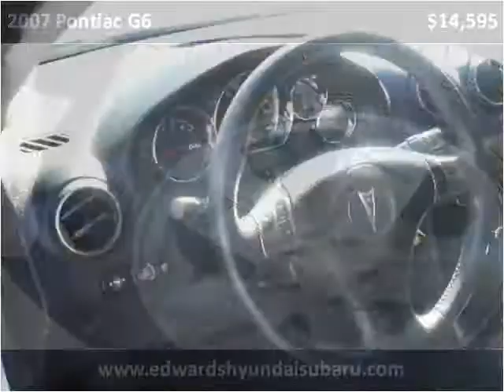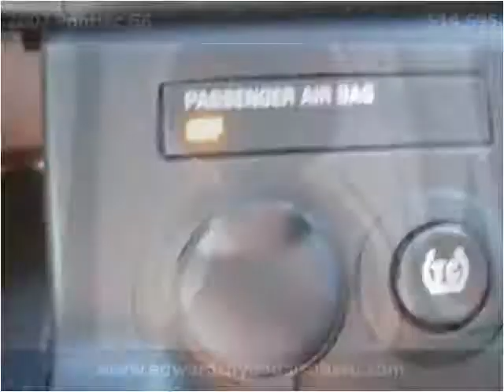2007 Pontiac G6 available from Edwards Subaru Hyundai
This 2007 Pontiac G6 is available from Edwards Subaru Hyundai.